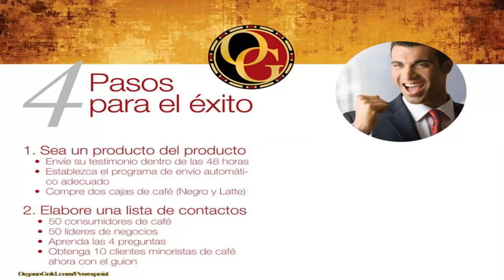OrGano Gold 4 Pasos Para el Éxito